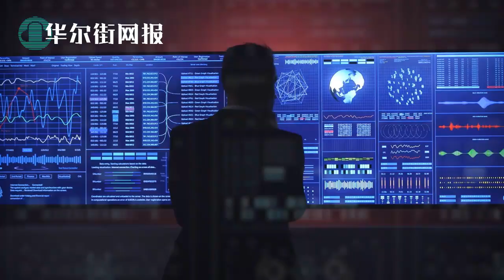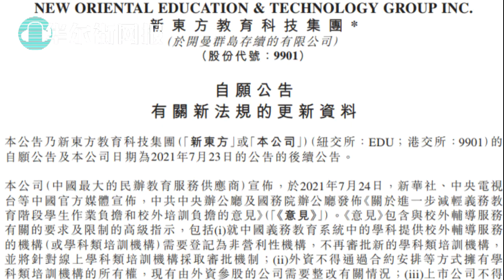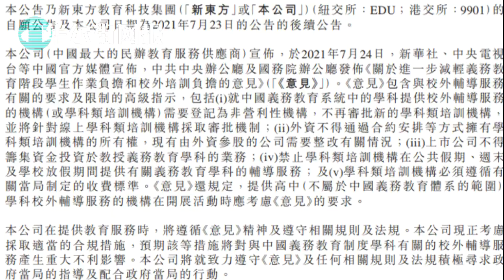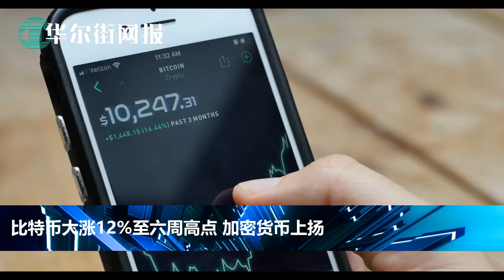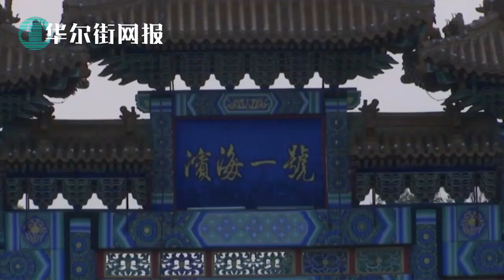天津会谈开场谢锋斥美：坏事做绝好处占尽！帮规不讲理，障眼法骗不了中国人；美外交高官披露习近平这点让人无法接受；英国拟将中广核踢出局；福奇阐释资助武毒所有必要；重磅文件落地新东方声明；菅义伟支持率创新低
0:00 华尔街网报7月25日第三期节目
0:16 美国外交高官披露 习近平这个目标让美国无法接受
7:27 英国拟将中广核踢出核电项目外
9:26 福奇：资助武汉病毒所研究必要 需与中国谨慎合作
10:30 重磅文件落地 新东方：考虑适当合规措施
11:42 中印拒签 G20未就气候目标达成一致
12:31 比特币大涨12%至六周高点
12:54 天津会谈开场谢锋斥谢尔曼：坏事做绝，好处占尽！家法帮规不讲理，障眼法骗不过中国人民
15:40 菅义伟支持率创新低
（感谢会员网友Ada提供时间标记）